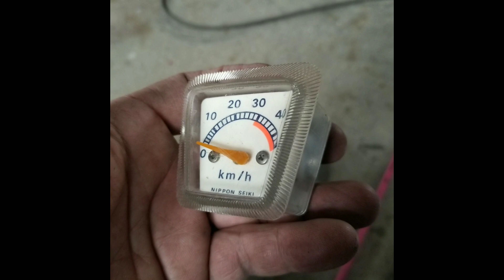ベスパとスーパーカブのハイブリッド。製作途中(笑)ベスパ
2020年、2021はコロナでカフェカブ青山は中止。2022カフェカブ青山に出そうとおもいつくってきたのですが、今年から写真選考というものができました。100%落とされる。原型無くなるまでやっちゃうから(笑)
カスタムコンテストなんてやらなきゃいいのに。とか思う今日この頃。
まぁ、そこを目指してる訳でもないのでいいのです。
図々しく完成もしてないのに、奈良カブにもっていきました(笑)